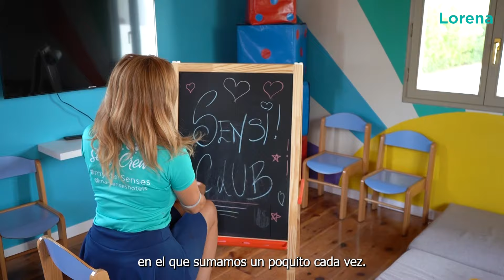GenSenses | Lorena - MarSenses Ferrera Blanca Hotel Family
No existe mayor oportunidad para un artista que contar con la libertad para desarrollar su talento.

Nuestros equipos de animación, Sensi Crews, están conformados por personas talentosas en baile, canto y artes plásticas, quienes ofrecen a nuestros huéspedes una experiencia única de creatividad y entretenimiento incomparable. ¡Y esto también los enriquece personalmente!

Lorena, nuestra compañera del SensiCrew en el MarSenses Ferrera Blanca Hotel Family, destaca en su discurso la inspiración y creatividad que impregnan su trabajo diario.

Es crucial recordar que cada uno de nosotros posee habilidades únicas más allá de nuestras tareas laborales. Fomentemos la diversidad de talentos y proporcionemos el espacio necesario para que florezcan. Juntos, podemos crear un entorno donde la creatividad sea valorada y potenciada.

There is no greater opportunity for an artist than to have the freedom to develop their talent.

Our entertainment teams, Sensi Crews, are made up of talented dancers, singers and artists who offer our guests a unique experience of unparalleled creativity and entertainment, and this also enriches them personally!

Lorena, our Sensi Crew member at the MarSenses Ferrera Blanca Hotel Family, highlights in her speech the inspiration and creativity that permeates her daily work.

It is crucial to remember that each of us has unique skills beyond our work tasks. Let's encourage the diversity of talents and provide the space for them to flourish. Together, we can create an environment where creativity is valued and enhanced.